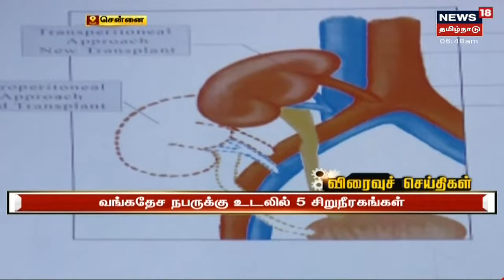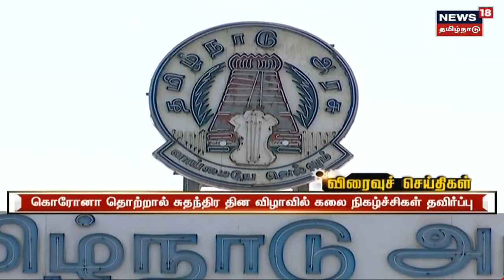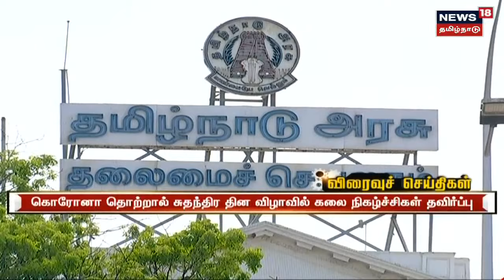Tamil News Headlines : (Express18 Headlines) | எக்ஸ்பிரஸ்18 விரைவுச் செய்திகள் | Fri Aug 13 2021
0:11 சவுமியா சாமிநாதனுடன் மத்திய அமைச்சர் ஆலோசனை | Tamil News Headlines : (Express18 Headlines) | எக்ஸ்பிரஸ்18 விரைவுச் செய்திகள் | Fri Aug 13 2021 | செய்திகளை துல்லியமாகவும் துரிதமாகவும் வழங்கும் தமிழகத்தின் முதன்மை செய்தி தொலைக்காட்சி உங்கள் நியூஸ் 18 தமிழ்நாடு